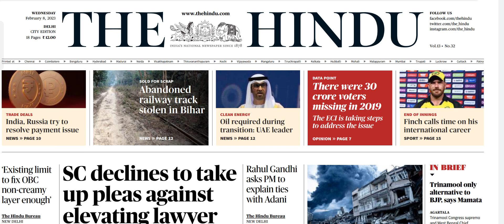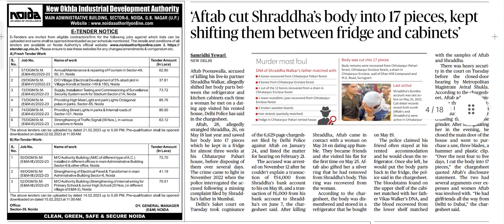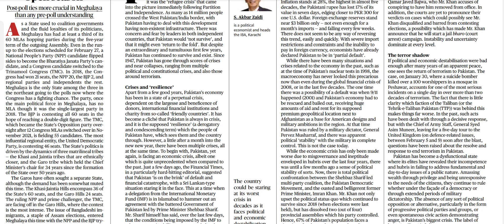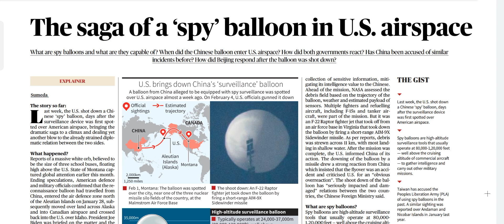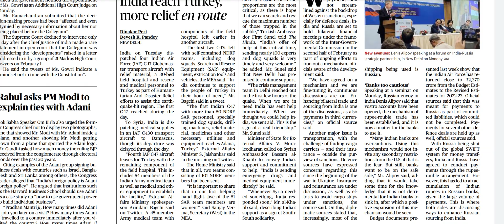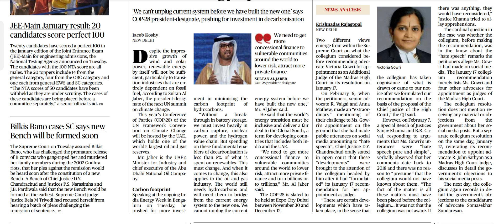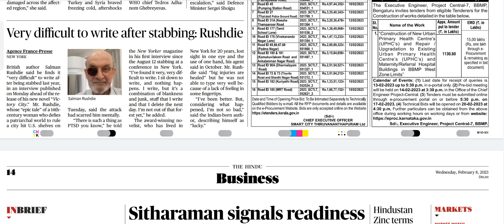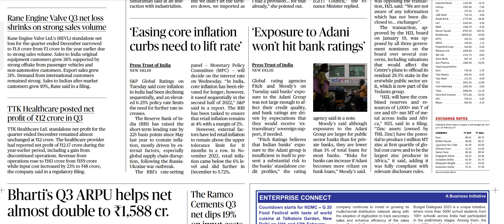8 FEBRUARY 2023 | THE HINDU NEWSPAPER ANALYSIS | TODAY CURRENT AFFAIRS | DAILY CURRENT AFFAIRS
TODAY NEWSPAPER ANALYSIS OF THE HINDU OR THE INDIAN EXPRESS FOR UPSC CSE PRELIMS AND MAINS 2023.

Playlist of November 2022 current affairs

It provides adequate knowledge about tha newspaper and current affairs as important questions in examination prospective daily up-to-date regularly basis .

key words--
the indian express newspaper
the hindu newspaper
the indian express today
the indian express editorial discussion
the hindu editorial discussion
the indian express today news
the hindu today news
the indian express analysis
the indian express current affairs
the hindu current affairs
the indian express today current affairs
the hindu today current affairs
the indian express important highlights
the hindu important highlights
the indian express important questions
the hindu important questions
the indian express important articles
the hindu important articles
upsc examination
upsc current affairs
upsc cse prelims
upsc main examination
upsc editorial analysis
upsc examination materials
upsc daily current affairs
upsc daily up-to-date
regularly current affairs
today  current affairs
ssc examination
bank examination
ssc gd ssc mts ssc check ssc cgl
ssc examination meterial
SSC NDA BANK PO POLICE SERVICES

The Hindu is an English-language, Indian daily newspaper owned by The Hindu Group, headquartered in Chennai, Tamil Nadu. It began as a weekly in 1878 and became a daily in 1889.

Indian Express Limited is an Indian news media publishing company. It publishes several widely circulated dailies, including The Indian Express and The Financial Express in English, the Loksatta in Marathi and the Jansatta in hindi.